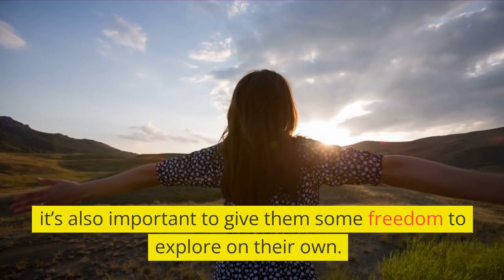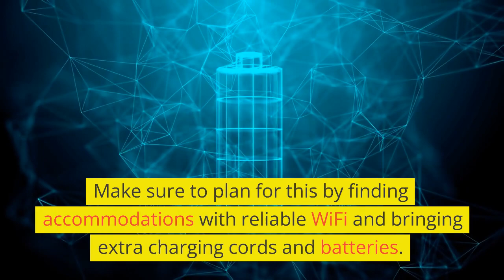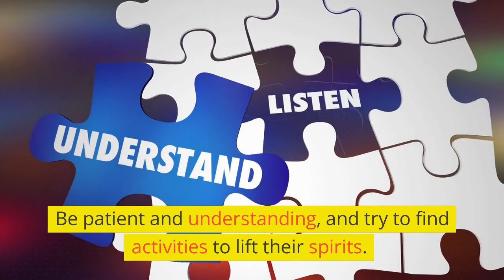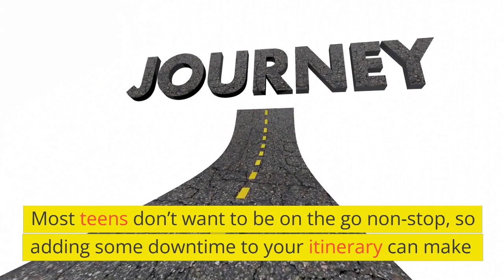From Eye Rolls to Excitement How to Plan a Trip Your Teens Will Love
If you're planning a trip with your teens, then this video is for you! In this video, we'll discuss how to set goals, plan your trip, and create a to-do list. We'll also discuss the pros and cons of different travel planning methods, and help you create a plan that will ensure your trip is enjoyable and successful!

If you're looking for tips on how to plan a trip with your teens, then this video is for you! In this video, we'll discuss how to set goals, plan your trip, and create a to-do list. We'll also discuss the pros and cons of different travel planning methods, and help you create a plan that will ensure your trip is enjoyable and If you're looking for a way to get your teens excited about traveling, then you need to check out this video! In this video, we'll show you how to plan a trip that your teens will love, from setting goals to planning the details to making sure everything goes as planned.

Thanks to this guide, your teens will have a great time while traveling and you'll get some valuable tips in the process!